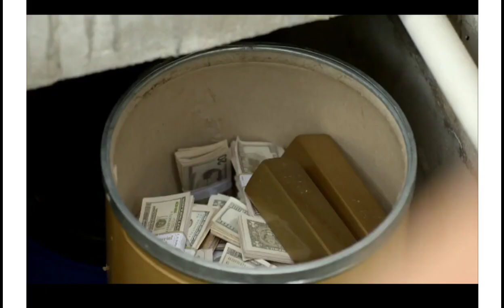ME DICEN DIABLA Y ME DICEN LOCA